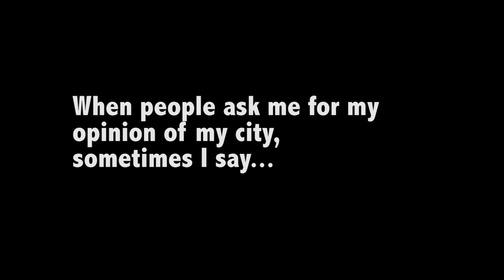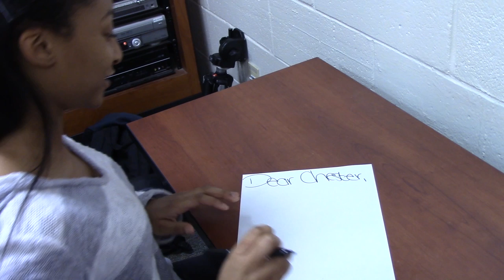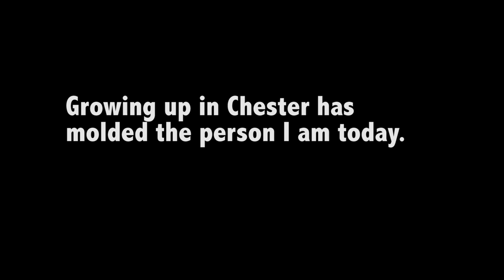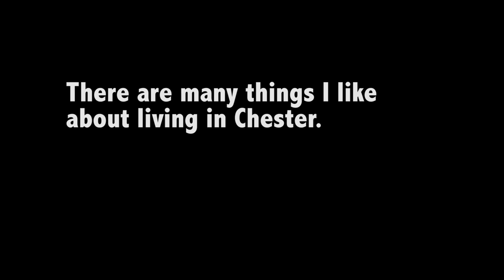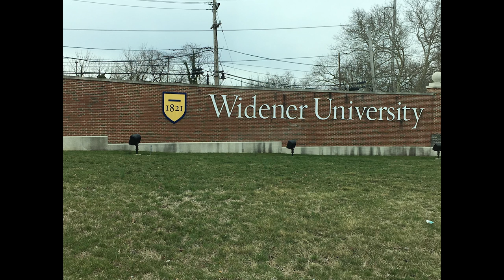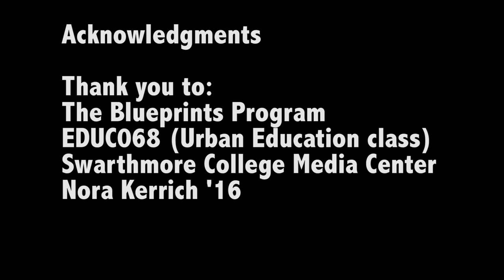Dear Chester...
This documentary video is a collaborative project between Swarthmore College students and high school students in Chester, Pennsylvania. The Chester students engage with outside perceptions of their city, discuss their own experiences growing in the area, and talk about the ways that they can see their city improving. The title "Dear Chester..." not only reflects how this documentary is a letter to their city, but also shows how Chester is dear to their hearts.

Great thanks to Swarthmore College's Urban Education class, the Blueprints Program, and the Swarthmore Media Center for helping make this documentary project possible.

Coming Home (Instrumental)- Diddy & Dirty Money ft. Skylar Grey
Ready or Not (Instrumental)- Fugees
Everything I Am (Instrumental)- Kanye West

This video is the final project of students in the Urban Education class at Swarthmore College, and is not meant for commercial purposes.